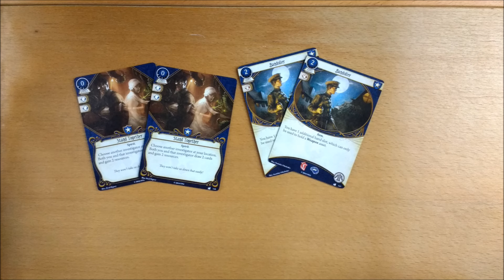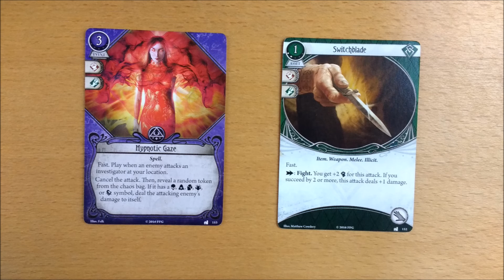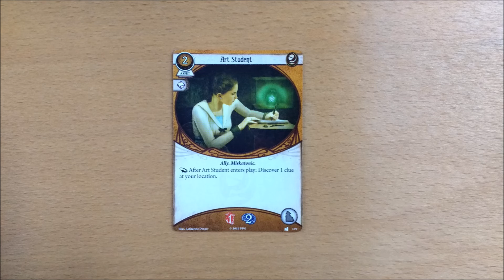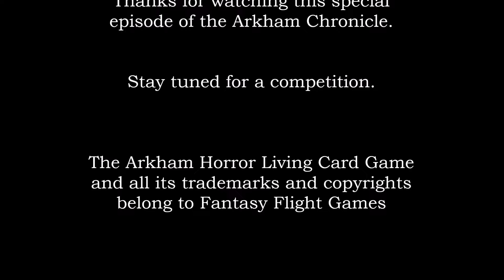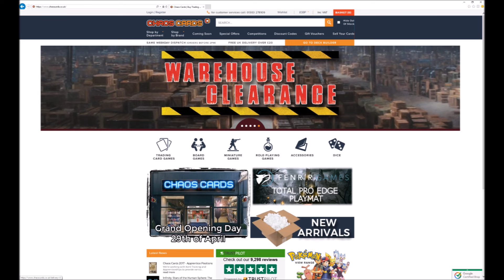Essex County Express Player Card Breakdown & Giveaway - Arkham Horror LCG Card Game - Arkham Chronic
In this video we break down the Essex County Express Player Cards (the ones you can put in your deck when deckbuilding) in all sorts of different ways. Which class has the cheapest, Fastest, and the most icons on their new cards. We tell you about this expansion’s mini theme and introduce you to the new Ally.
Plus we have a competition for you to win your very own brand new copy organised by the folks that is open to anyone no matter where in the world you are!